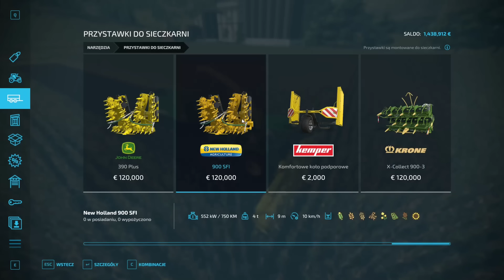TOP 10 NAJLEPSZYCH POJAZDÓW W FS22 🚜 [2/2]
Jeśli używasz jakiejś maszyny, daj znać o tym w komentarzu!